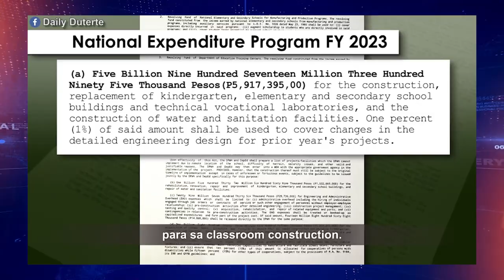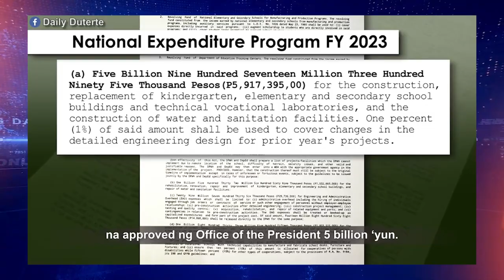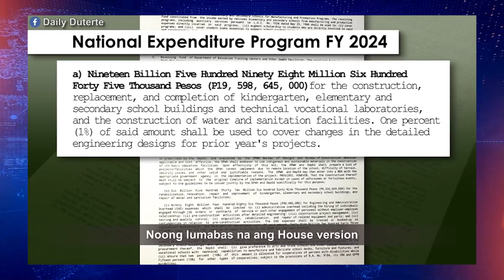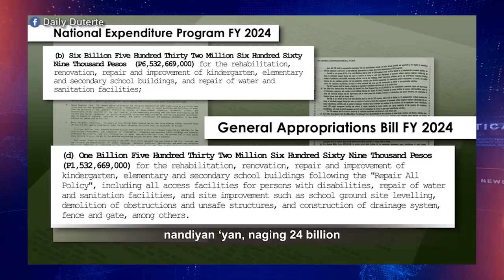Martin Romualdez at Zaldy Co, pinangalanan na ni VP Sara na may hawak ng budget ng Pilipinas